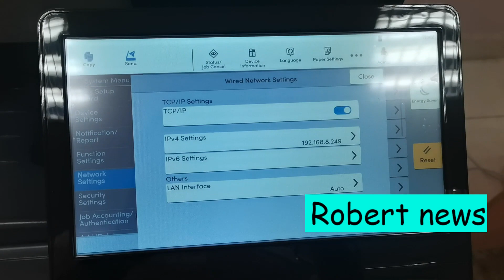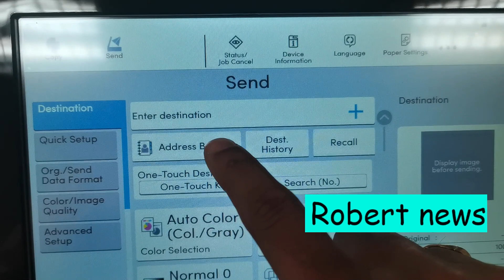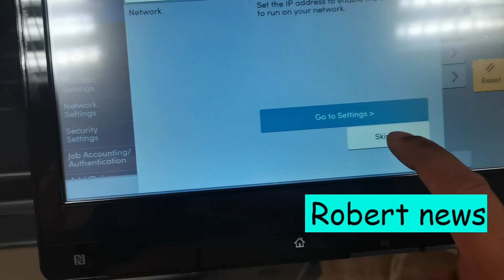Kyocera TASKalfa MZ3200i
TASKalfa MZ3200i